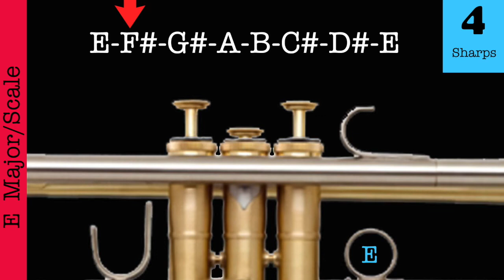(Trumpet Fingering) E Major Scale Trumpet Lessons